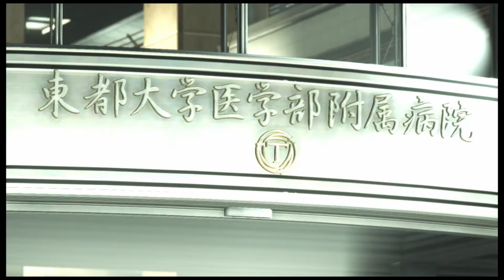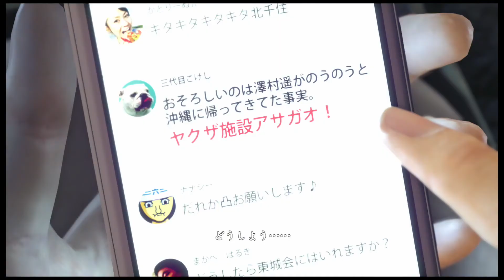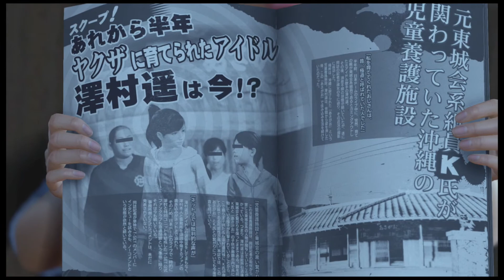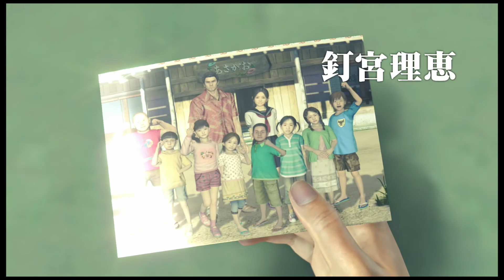【極道/YAKUZA】龍が如く6 オープニング